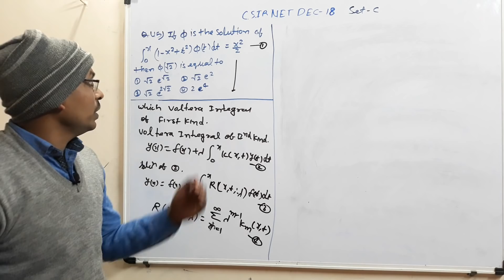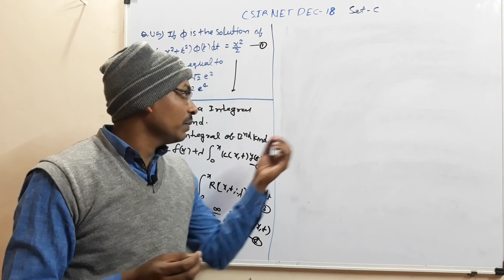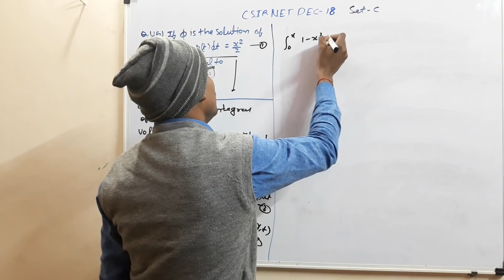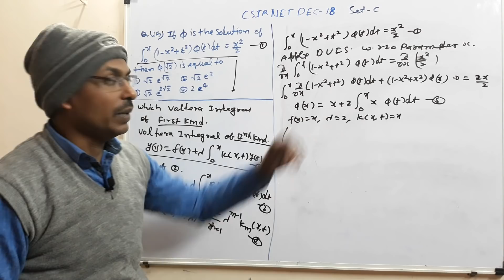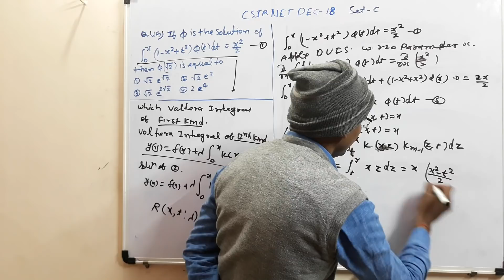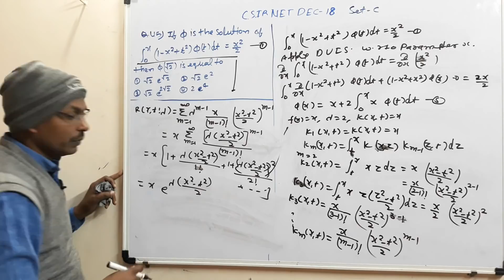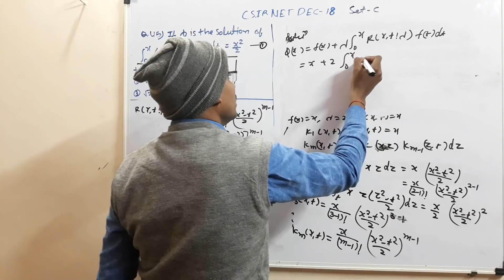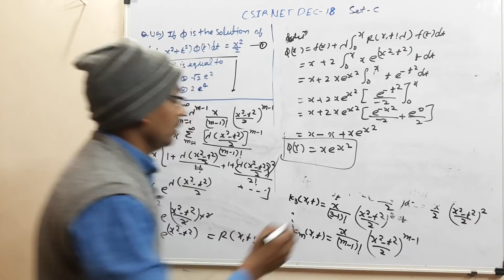CSIR NET DEC-2018 SET-C Q.45 | Integral Equation | Voltera integral equation of first kind